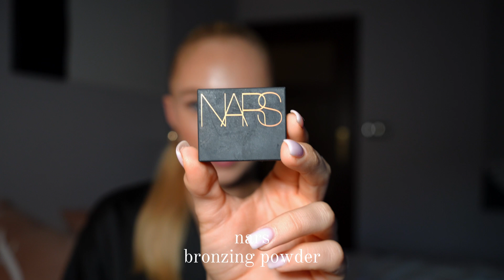kosmetyki do makijażu które biorę w podróż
zdecydowałam się nagrać ten film, ponieważ dużo podróżuję i zawsze pytacie o moje niezbędne kosmetyki do makijażu, więc oto jest!